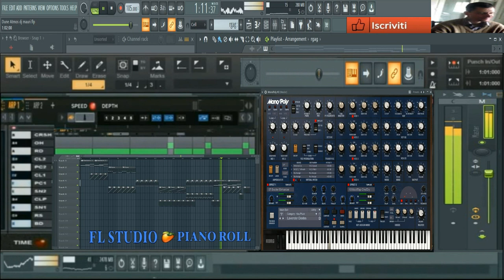giovanni mauri DUne Atmos (vst Mono poly)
vst usato per composizione (vst  Mono poly)
nome del brano giovanni mauri DUne Atmos  (vst  Mono poly)